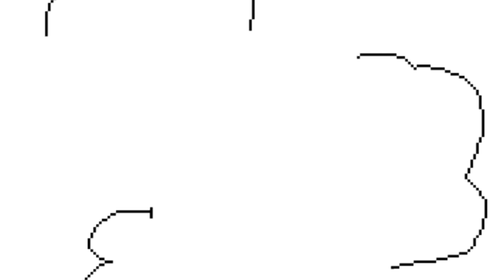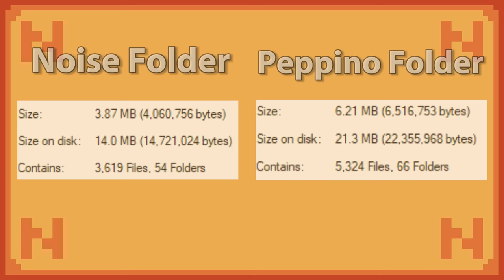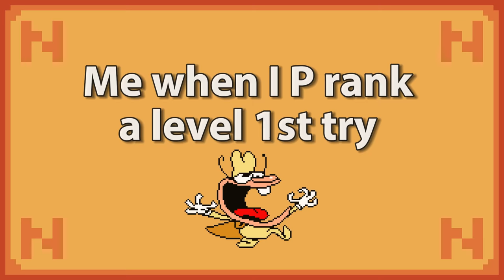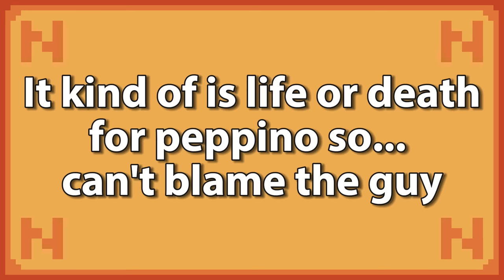How Pizza Tower's Noise Update NAILS PIXEL ART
The long-awaited Noise update for Pizza Tower dropped recently, and with it comes a ton of new pixel art for us to sink our teeth into, so let's dive into the tower once again to see how McPig has, once again, brought these characters to life through pixel art!